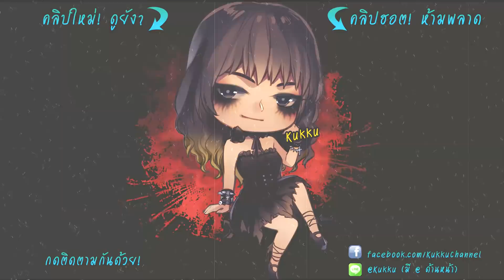กาช่าครั้งนี้ต้องจำจนวันตาย! ลุ้น คิเคียว + เซ็ทโชมารุ | LINE RANGERS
สนับสนุนและเป็นกำลังใจกันได้ที่นี่